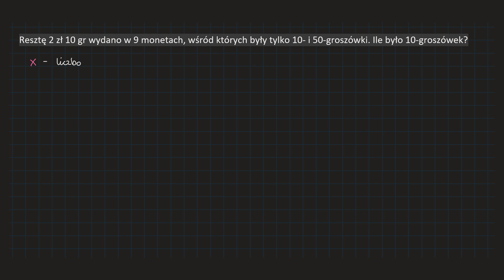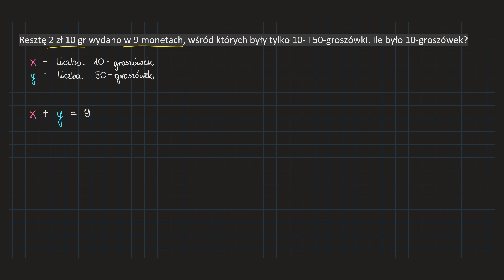👉🏻✅🔴[125-cw1-PR1] Kasjerka wydała resztę 2 zł 10 gr w 9 monetach, wśród których były tylko 10